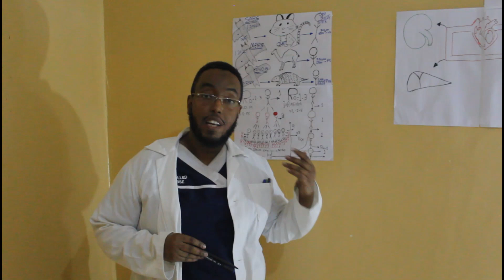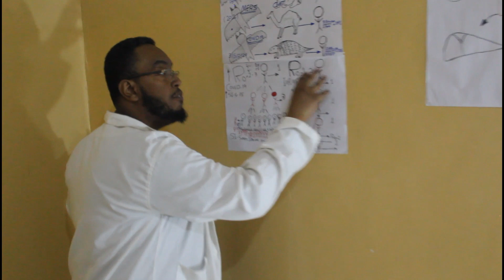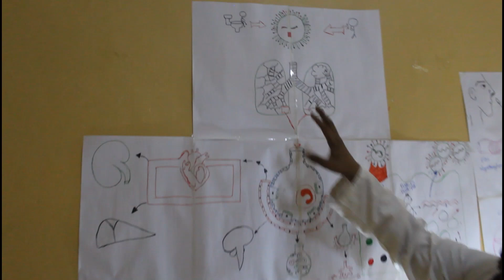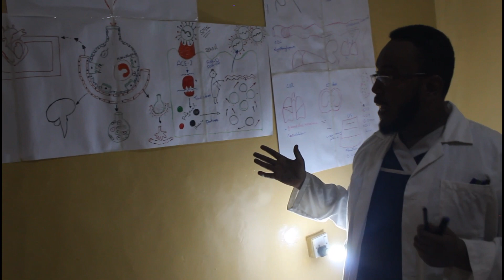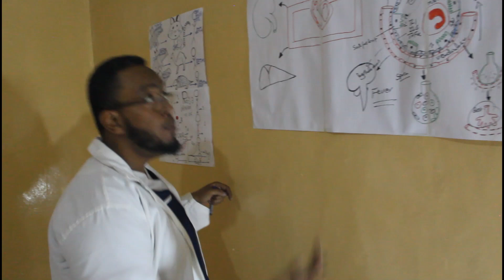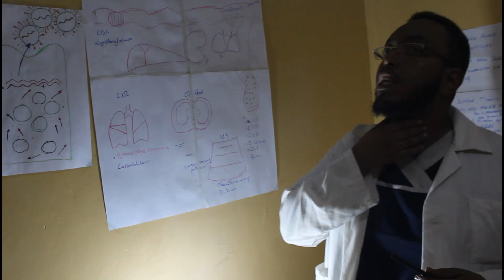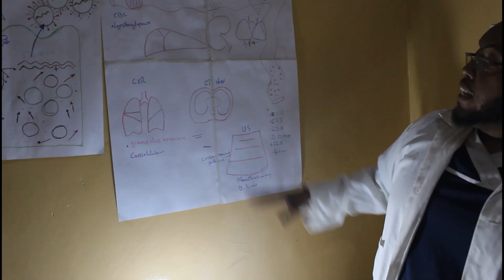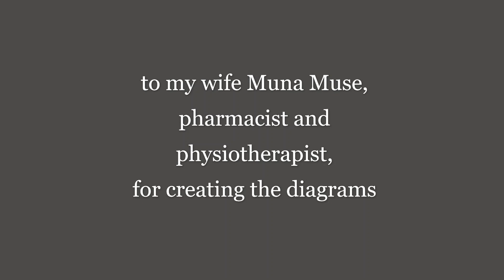COVID19 Somali Lecture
Dr. Sabir Ahmed Abdella of Edna Aden Hospital in Hargeisa, Somaliland teaches on COVID 19.